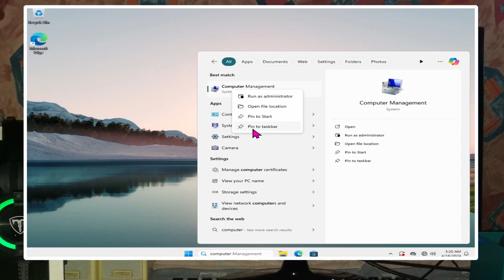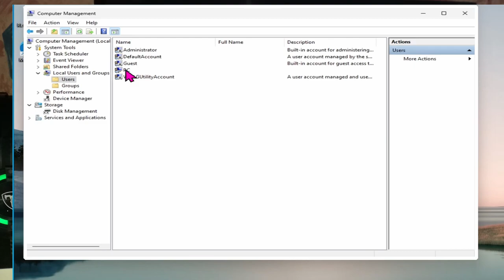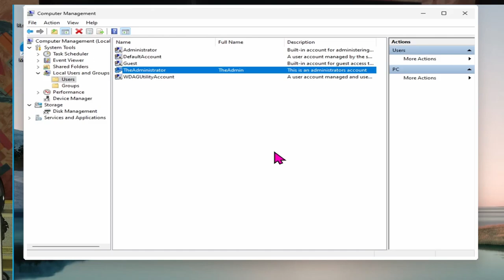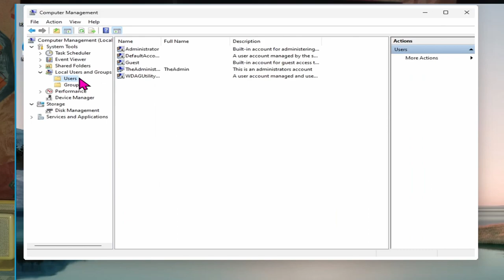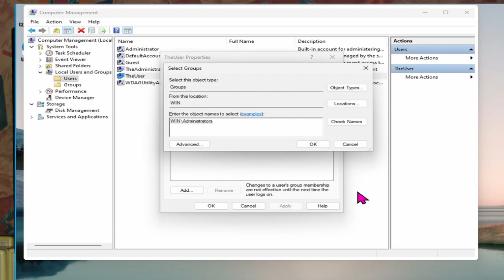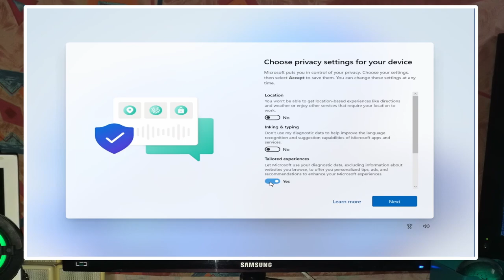Modify and Create Users With Computer Management in windows 11 pro.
This video explores how to create and modify user accounts using Computer Management and Windows 11 pro, and is a useful way of separating user profiles for various people at a local user level.

Local policies can be useful on stand alone machines, small networks, peer to peer, or small businesses where there are no servers or domain controllers, so this shows us how to secure passwords in environments such as these.

They can also be necessary when a computer needs more than one local user account using Windows 10, or Windows 11 Ultimate, Enterprise, or Professional.

Please be mindful of what you do with user accounts and practise these concepts in a safe environment before doing anything live, this video uses Virtualisation for this purpose:

Oracle VM Virtual Box
Ram: 5 GB
CPU: 3 Core
HDD: 80 GB Dynamic
EFI: Enabled
TPM: v2.0
NIC: Disabled
OS: Windows 11 Pro 23H2

0:00 Introduction
0:03 Overview
0:24 Environment, Encryption Warning and Tools
1:18 Task 1: Changing User Names,Passwords and settings
3:00 Task 2: Creating User Accounts
5:27 Final Word

Note, Users in Local Users and Groups in computer management are generally available in Ultimate, Enterprise, or Professional, so for home basic versions, you might have to refer to my previous video. There are workarounds, with I shall cover in a future video